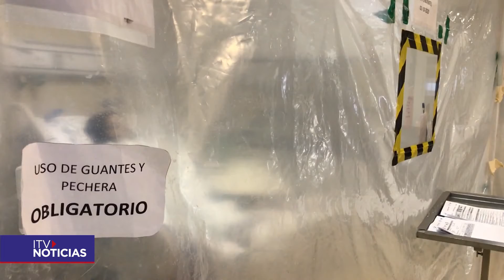REPORTE 14 DE OCTUBRE